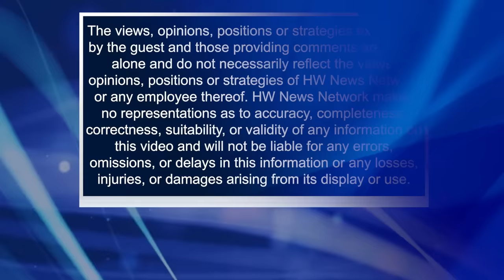Dialogue: Kejriwal's Ambition, Anna's Betrayal | Sujit Nair | Raju Parulekar | Anti Corruption | AAP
In Conversation with Senior Journalist, Raju Parulekar, on Anna Hazare, Arvind Kejriwal, RSS, Savarkar, United Opposition and many other current affair issues